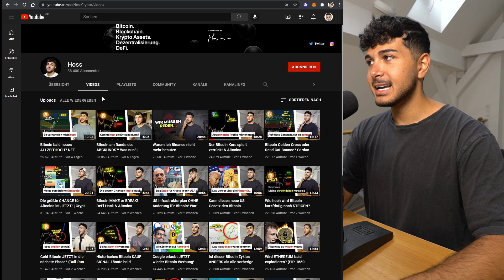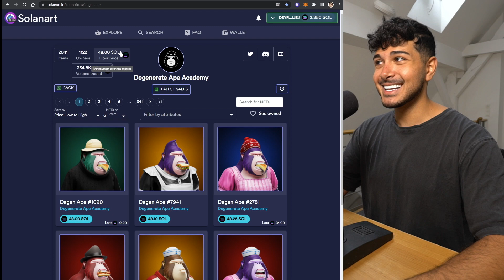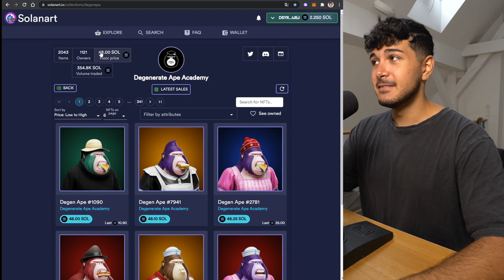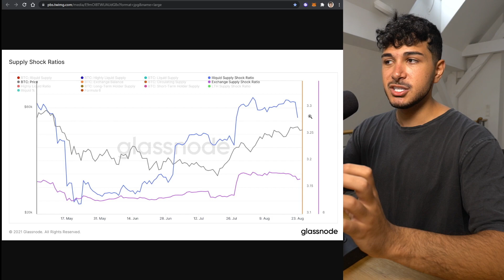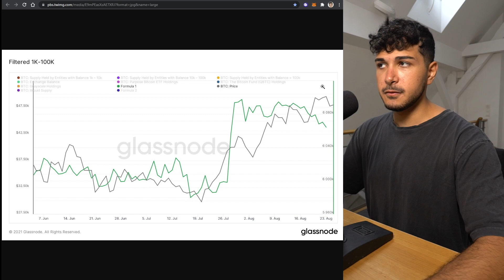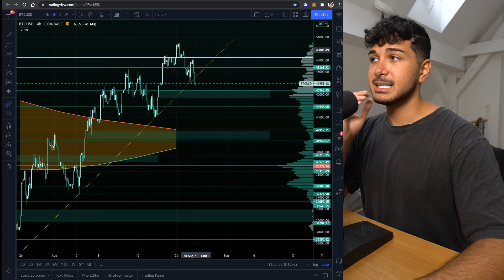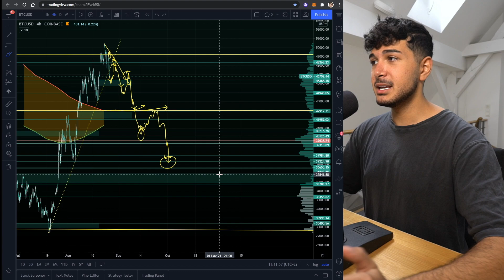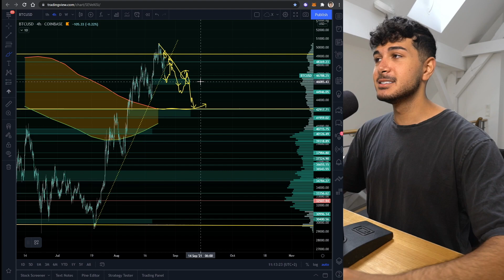Kommt jetzt der Bitcoin CRASH? Solana NFT’s explodieren! | Crypto News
🤍 MEHR CONTENT?

▬▬ MUST-SEE TUTORIALS  ▬▬▬▬▬▬▬▬▬▬

▬▬ KRYPTO ESSENTIALS  ▬▬▬▬▬▬▬▬▬▬

▬▬ TIMESTAMPS  ▬▬▬▬▬▬▬▬▬▬▬▬▬

0:00 - Intro
0:29 - Bitcoin $50k Rejection
2:23 - Meine NFT Updates
5:01 - On-Chain Daten Analyse
9:15 - Meine persönliche Kursprognose
14:12 - Nachwort

▬▬ ÜBER MICH  ▬▬▬▬▬▬▬▬▬▬▬▬▬▬

Ich bin Kiarash 'Kian' Hossainpour, ein Selfmade-Millionär aus Berlin mit iranischen Wurzeln. Seit 8+ Jahren bin ich im Krypto-Sektor tätig. Meine Analysen nutze ich als Seed-Investor und Gründer welcher sich auf Private Equity im Krypto-Sektor und auf Eigenkapitalmanagement im traditionellen Finanzbereich konzentriert. Die Ergebnisse meiner Analysen, die ich für meine privaten Investitionen verwende, stelle ich in meinen Videos kostenlos zur Verfügung.

Zusammenfassend präsentiere ich meine Perspektiven zur aktuellen Marktsituation im Bereich Bitcoin, den globalen Finanzmärkten und Kryptowährungen mittels fundamentaler, technischer & spieltheoretischer Analyse.